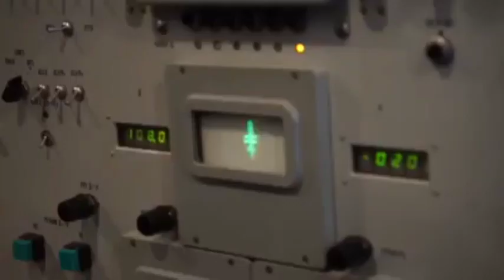ရိုမေးနီးယားလေယာဥ်ကိုပစ်ချတာ ယူကရိန်း လေကာစနစ်ဖြစ်နေ